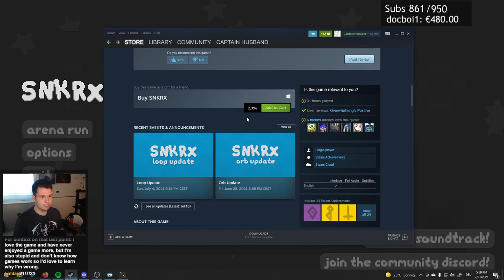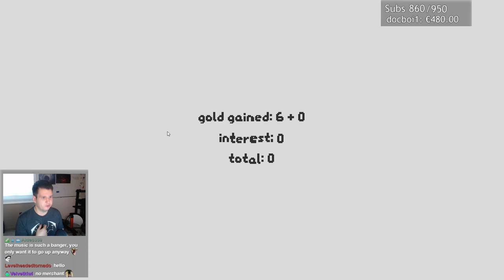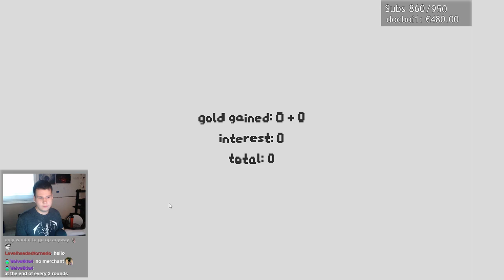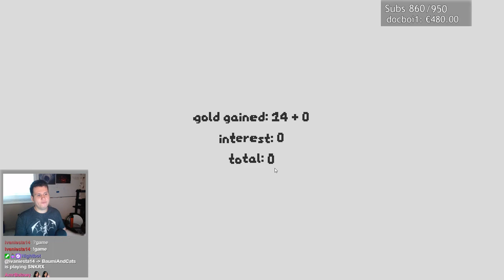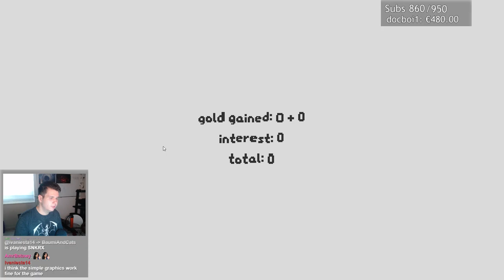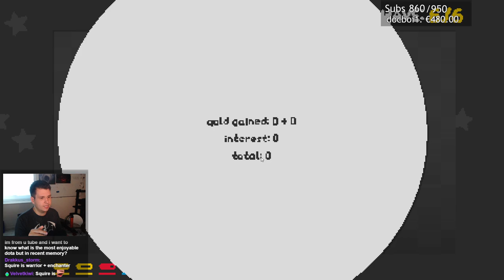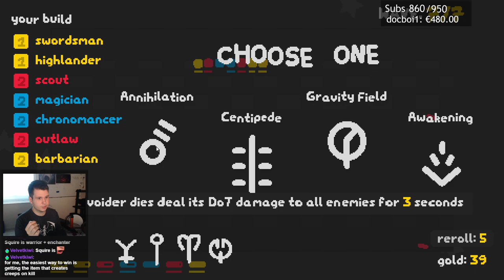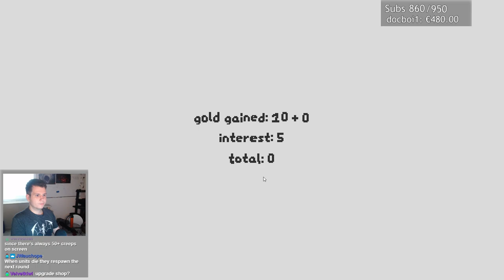Game Designer Reviews SNKRX